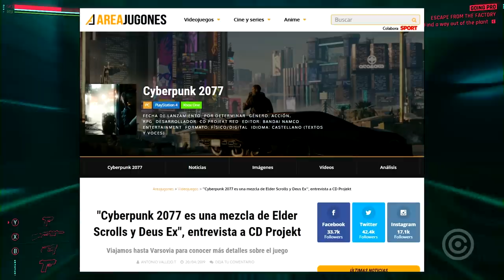Cyberpunk 2077 será BEM DIFERENTE do que ESPERAMOS